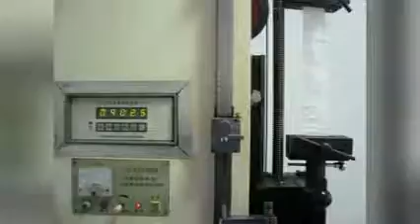Asia famous filling spout flat bottom pp bulk fibc big bag